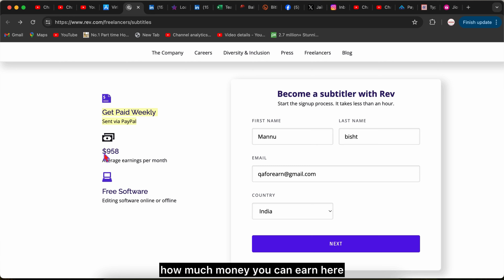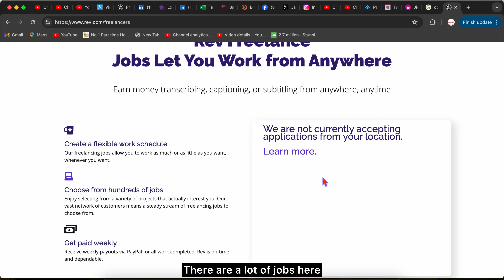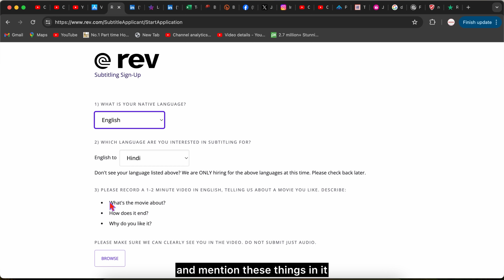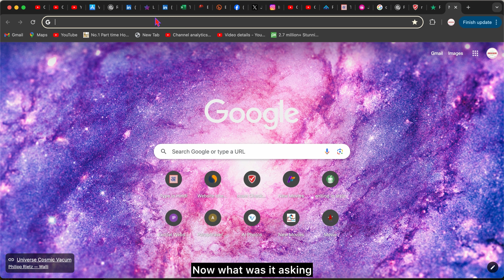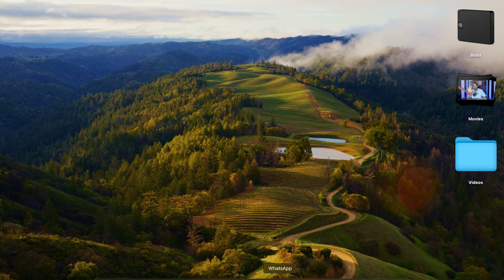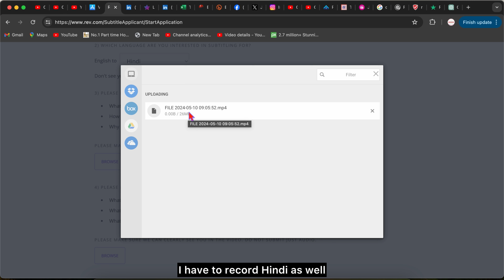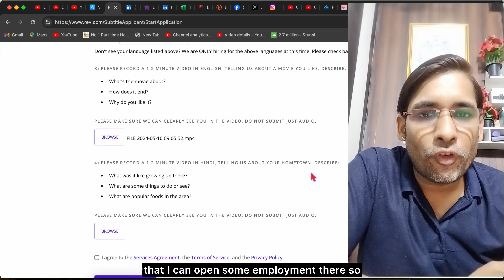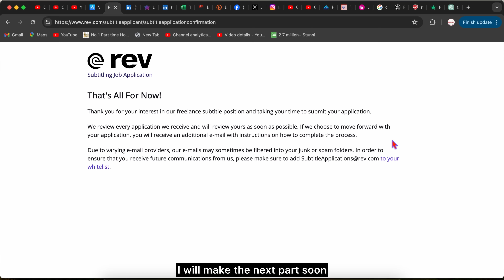दिन के 2200/- कमाना अब सपना नहीं है| Work from Home JObs| Online Jobs At Home| Jobs 2024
Wireless Mic in Cheap Price

📺 Time Stamps--
👉 0:00 - Video Start
👉 1:32 - Work Details
👉 4:32 - Giveaway Details
👉 6:39 - Website Details

10 Page Likho 4000/- Kamao| Work From Home Jobs| Online Jobs At Home| 2023 Jobs Online|

5 पेज महीने के कमाओ 125000/-| Writing Work| Work from Home Jobs| Typing Work| Data Entry Work| Hindi

5 पेज रोज के कमाओ 50000/-| Writing Work| Work from Home Jobs| Typing Work| Data Entry Work| Hindi